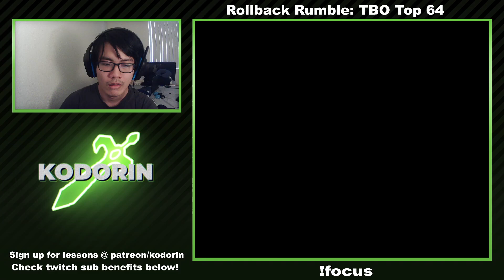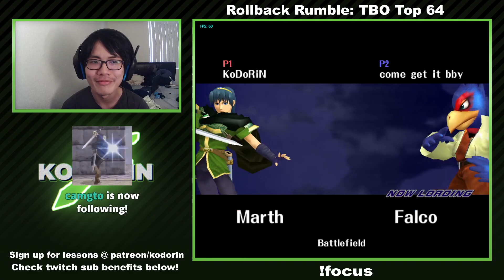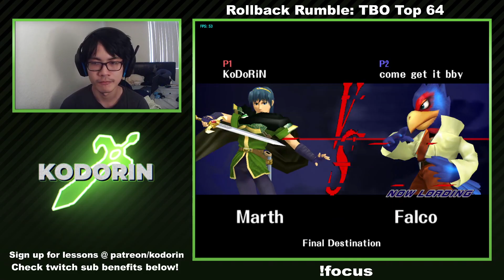RRTBO - KoDoRiN (Marth) vs Magi (Falco) - Top 64 WQF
KoDoRiN vs Magi from Rollback Rumble: THE BIG ONE.